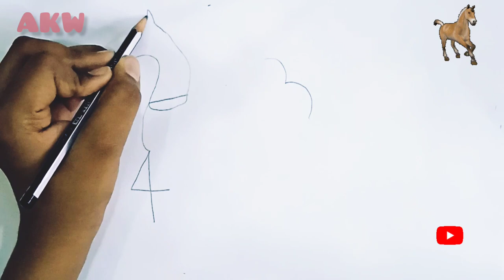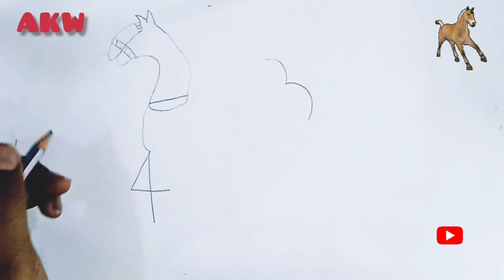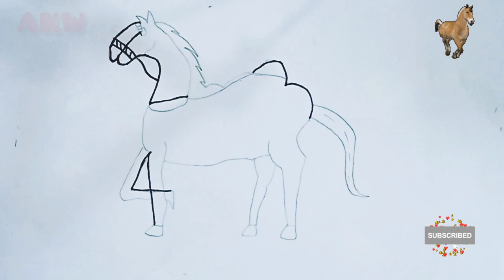How to Draw a Horse :horse banana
horse banana,
horse banana bataen
,horse banana bataiye.
,horse banana batao,
horse banana drawing
,horse banana sikhaiye,
horse banana sikhaiye drawing,
horse banana sikhana,
horse banana sikhao,
horse banana sikhaye,
horse banana sikhe,
horse banana
horse drawing,
horse drawing for kids
horse drawing
horse drawing step by step,
horse drawing tutorial easy
lakdi ka
lakdi ka ghoda banane ka
lakdi ka ghoda dikhaiye,
lakdi ka ghoda
horse drawing
sketchhorse drawing tutorial easy
lakdi ka ghoda banane ka tarika
horse
horse banana video
horse drawing sketch
lakdi ka ghoda song